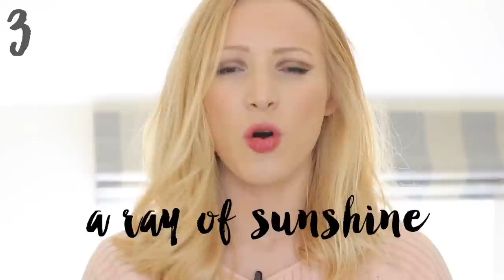5 Spring Idioms | English Vocabulary Lesson* (+ Free PDF & Quiz)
DOWNLOAD the FREE PDF & Quiz for this lesson Learn British English for free with Lucy! Today we are celebrating the start of spring! I teach you 5 really lovely spring-related idioms.